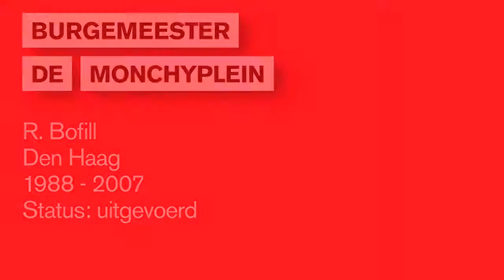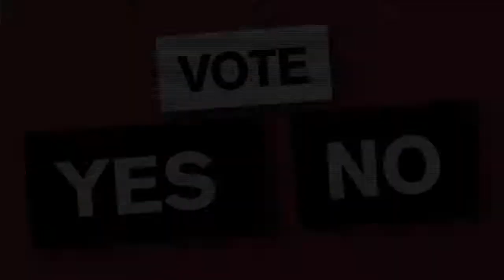Burgemeester de Monchyplein Den Haag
Strijd om de Stad (met ondertitels)